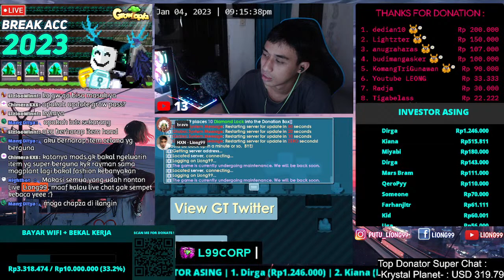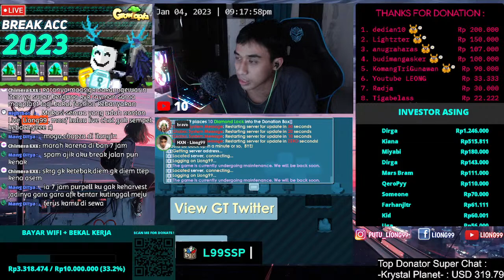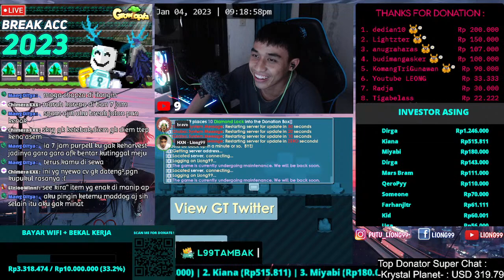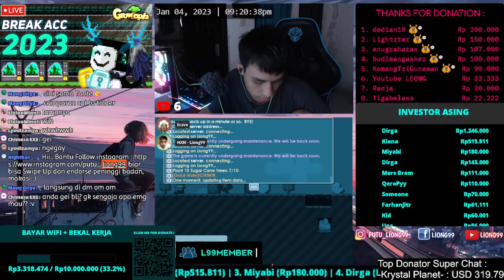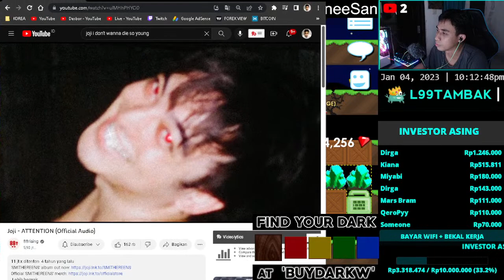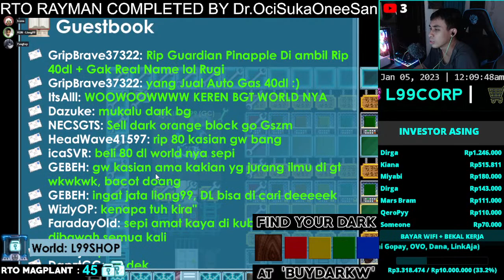BANYAK KERJAAN! - Live Growtopia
Suka Harvestmoon jadi grinding Growtopia :)
Sorry kalau ada salah kata just spontanitas dalam ber ekspresi main game.

Main World  :
L99SHOP
L99CQ

Owner of :
BUYWCLOCK
BUYDARKW
BUYCARROTB
BUYZOMBIEB
SELLCDUST
BUYAREAFOSSIL
BUYSEEDPLUMBING
BUYSEEDYELLOW
DITIMBUN
KTKN
YDEH
AWAE

All project still on progress
Thanks for comin' and support :)

Liong99

Stream Growtopia
Live growtopia
Growtopia indonesia
Growtopia bali
Growtopia Live Youtube
Growtopia Stream
Growtopia live